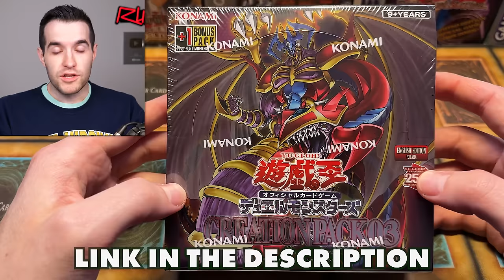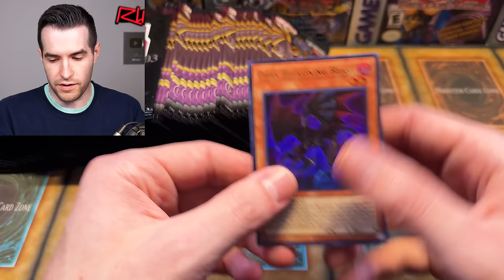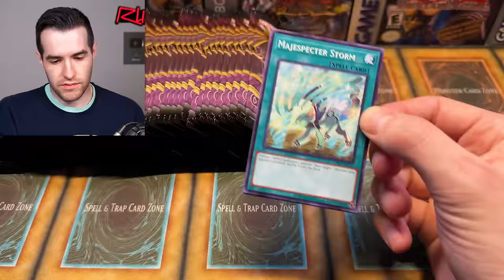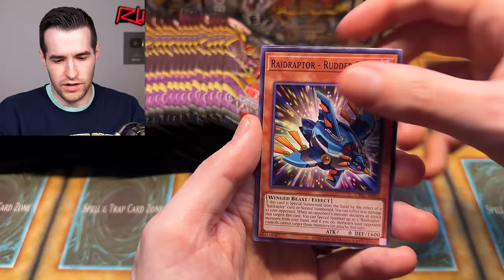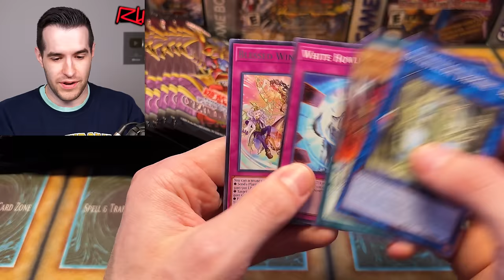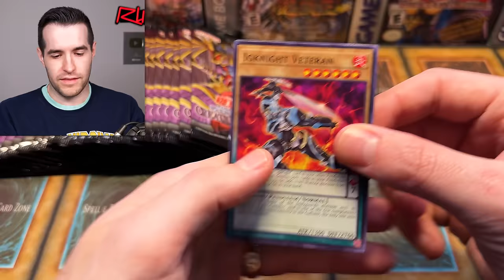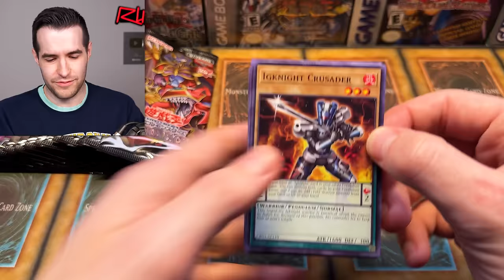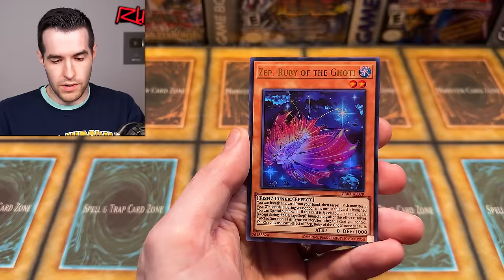Konami's NEW Creation Pack 3 Opening (ULTIMATE RARES!)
RUXIN2023

➤TCGPlayer Link!